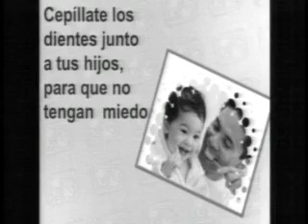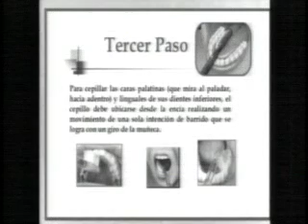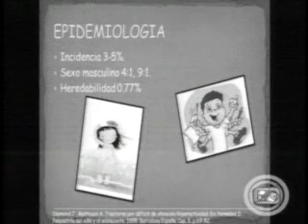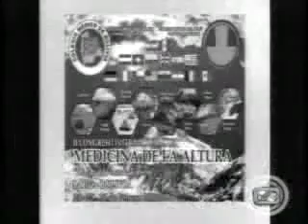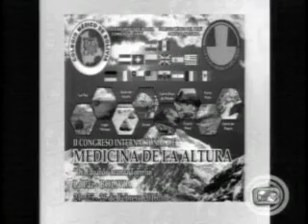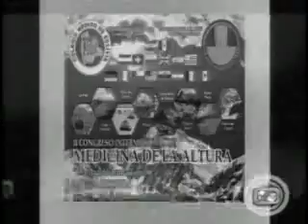PROGRAMA Nº 216 VIERNES 19 DE FEBRERO